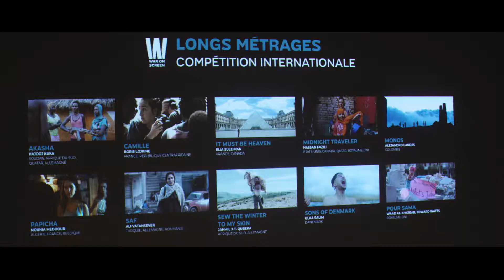[WOS 2019 / JOUR 1] OUVERTURE DU FESTIVAL WAR ON SCREEN 2019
[JOUR / DAY 1] Cérémonie d'ouverture de la 7e édition du Festival 🎥😎

Vidéo by SELENITES FILMS
made with✨

La Comète-Scène nationale de Châlons-en-Champagne
Cinéma La Comète